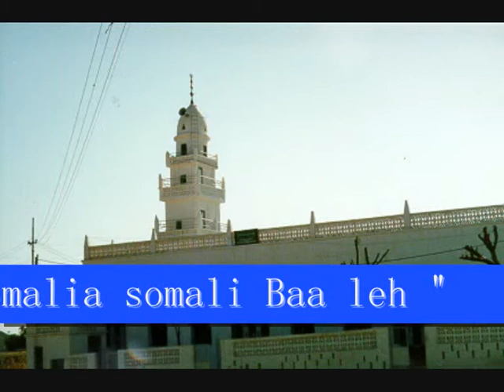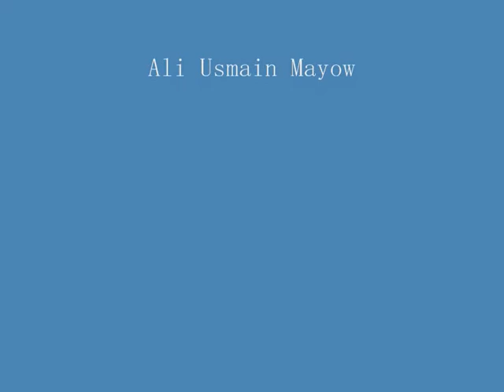Somalia daawo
this is my forvite video